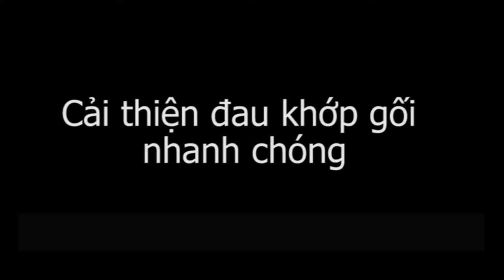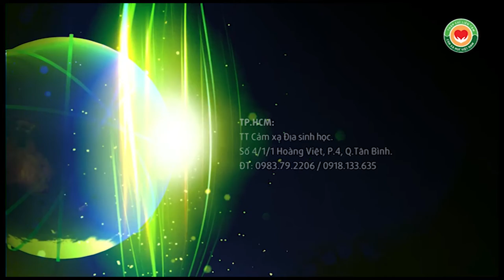Bớt đau khớp gối nhanh khi được hướng dẫn Bâm huyệt Thập Chỉ Đạo Y mao mạch